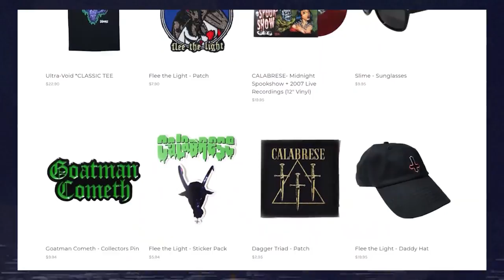Calabrese "There is an Evil Inside" | HALLOWEEN HITS FROM HELL